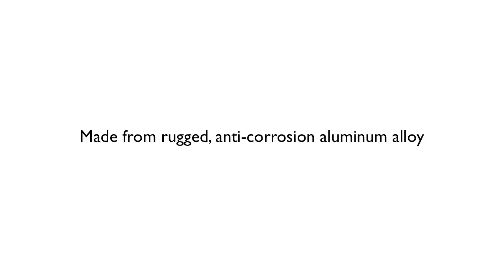LX-24HID promotional movie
Promotional movie showing features of the LX-24HID.